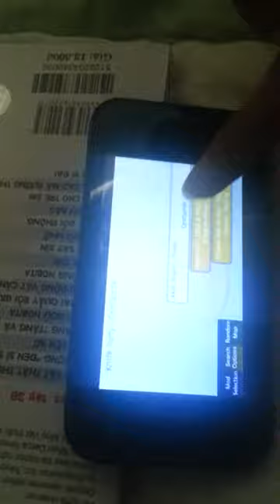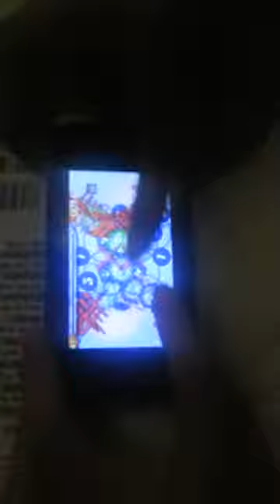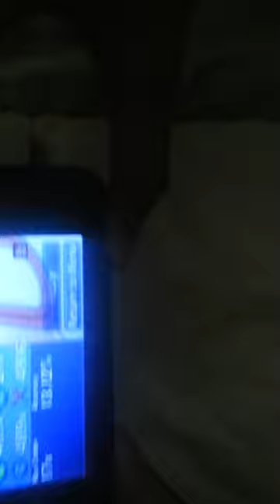PLAYING CENTIPEDE ON MY ANDROID!!! (+ Relax)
Still creep me out as hell, tho i'm not a Std player xD
Played on osu!droid
Device used: Viettel something, it's just really cheap (about 90$)